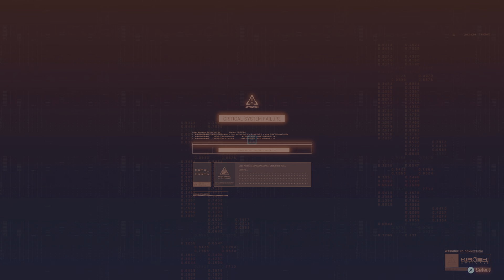Cyberpunk 2077 Japantown Reported crimes